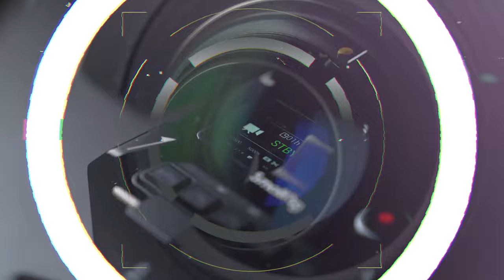Como e quando utilizar a CAGE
Link do produto do vídeo